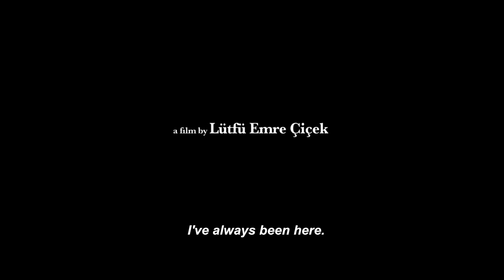Naciye Trailer 2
"NACİYE" 11 Mart’ta vizyonda!

!f İstanbul’un dikkat çeken filmi Naciye, seyirciyi daha fazla bekletmeden vizyona giriyor!

            İlk kez Ekim ayında ABD’de Screamfest’te ardından İtalya da Ravenna Nightmare’de gösterilen “Naciye” !f İstanbul’da gördüğü ilgiyi sıcağı sıcağına gösterime taşıyor. Festivalin sevilen, biletleri tükenen ve hatta özel gösterimi yapılan filmlerinden biri olan Naciye 11 Mart’ta vizyona giriyor. Lütfü Emre Çiçek’in ilk uzun metrajı olan film dramatik / psikolojik gerilim tarzıyla dikkat çekiyor. Yapım, filmin iki dişli karakteri Naciye ve Bengi’nin arasındaki gerilimli kovalamacayla tırmanışa geçiyor. Derya Alabora ve Esin Harvey’in rol aldığı film deneysel B movie havasıyla da göz dolduruyor!

            Filmin konusu: Her kadının kendine ait bir odaya ihtiyacı olması gibi Naciye’nin de kendine ait bir yere ihtiyacı var. Adadaki ev onun “güvenli” sığınağı, her şeyden öte onun kendi yeri. O evi ve içindekileri kanının son damlasına kadar koruyacak. Bengi ise hamile. Hem kendisiyle, hem doğmamış çocuğuyla, hem de Bengi için her şeyin en doğrusuna, tüm iyi niyetiyle karar veren kocasıyla ilişkileri karışık. Kocasının, ondan habersiz kiraladığı adadaki eve hafta sonu için kalmaya gidiyorlar. Bengi tüm bu plan program konusunda da, genel olarak hayatı konusunda pek hevesli değil, daha ziyade tedirgin. Naciye’de Derya Alabora ve Esin Harvey hayatta kalmaya çalışırken karşı karşıya gelen kadınları oynuyor. Gerilim giderek tırmanırken, gizli hikâyeler de bir bir gün yüzüne çıkıyor.

YAPIM: Sonbay Sanat ve Prodüksiyon LTD.
YÖNETMEN & SENARİST: Lütfü Emre Çiçek
YAPIMCI: Lütfü Emre Çiçek, Begüm Malaz
OYUNCULAR: Derya Alabora, Esin Harvey, Görkem Mertsöz
GÖRÜNTÜ YÖNETMENİ: Kamil Satır
PR: Mad PR & Digital
DAĞITIM: Chantier Films
SÜRE: 80 Dk

Yönetmen Görüşü;
Bu filmle korku sineması severlere tanıdık gelecek araçları kullanırken bir yandan da, adadaki ev, baş rol oyuncularındaki pembe dizi kıvamlı histeri atakları, Naciye’nin kostümleri ve müzik gibi Türk tınılardan uzaklaşmamaya çalıştım. En büyük hayallerimizden biri de filmin  Türkiye'deki ilk gösterimini !f İstanbul'da yapmaktı. Umarım ki, seyirci de bu filmden tatminkar ayrılacak.

Screamfest sonrası bazı yabancı eleştirmenlerin görüşleri;

"Naciye gerçekten de eşi benzeri olmayan bir korku filmi." (Yılın en iyi beşinci korku filmi)
Michael Klug / Horror Freak News

"Filmde “Rosemary’s Baby”, “The Hand that Rocks the Cradle” ve “Inside” gibi klasiklerden bariz etkiler görülüyor. "
Luke Rodriguez / Modern Horrors

"Bu film, satın almayı düşündüğünüz evin geçmişini biraz daha araştırmak istemenize sebep olabilir."
Ernie Trinidad / Film Pulse

"Lütfü Emre Çiçek'in daha da karanlık ve rahatsız edici filmlerini sabırsızlıkla bekliyorum!"
Ari Drew / Dread Central

Daha çok filmin denemesini umduğum yönde ilerleyen iyi ve akıl dolu bir korku filmi. Gördüğünüzü düşündüğünüz şeyi gördüğünüzden emin olmak için birkaç kez izlemek isteyeceğiniz türde bir film.
Horrornews.net